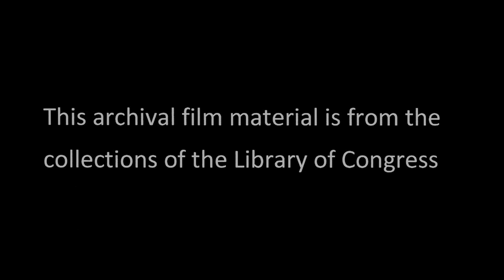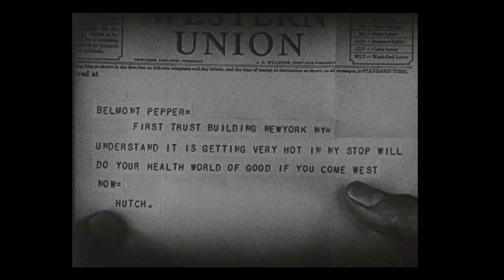Torchy (1931)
Sewell Ford published a number of stories through the years of roughly 1910 to 1920 about a red-haired orphan named Torchy who lived in New York City and moved from job to job.  The Torchy character was portrayed first in silent films by Johnny Hines and later in talkies by Ray Cooke.

“Torchy” (1931) is the first in the Ray Cooke series.  These shorts include Dorothy Dix, Edmund Breese and Franklin Pangborn.